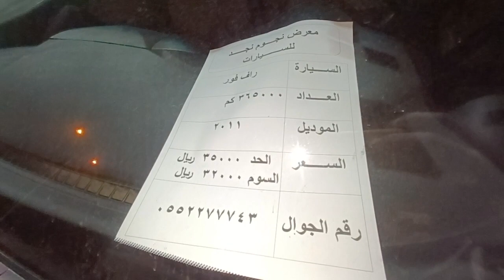Toyota rav4 for sale used all 👍👍👍 good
Toyota rav4 used for sale
all good no accident no pent
lucation معرض هزاع .نجوم نجد للسيارات